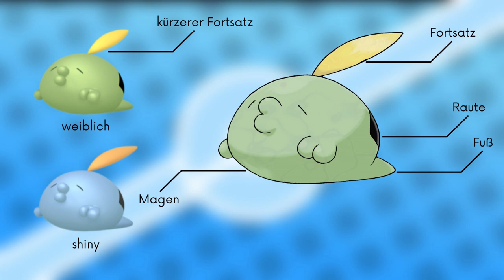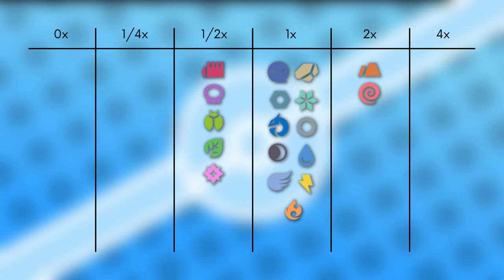Das Pokémon #316 | Schluppuck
▶️Worum gehts in diesem Video:

Ich stelle euch das Pokémon Schluppuck vor. Dabei schauen wir auf das Aussehen, Attacken, Verhalten, Lebensraum, Entwicklung und Typ Schwächen. Viel Spaß :D

0:00 Intro
0:12 Aussehen
0:55 Attacken & Fähigkeiten
2:18 Verhalten & Lebensraum
2:46 Entwicklung
3:35 Typ Schwächen